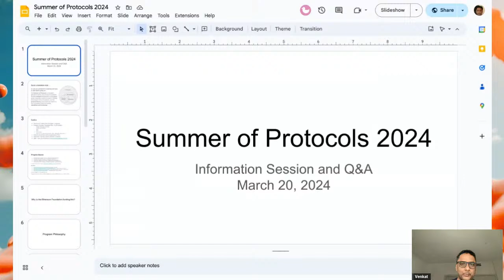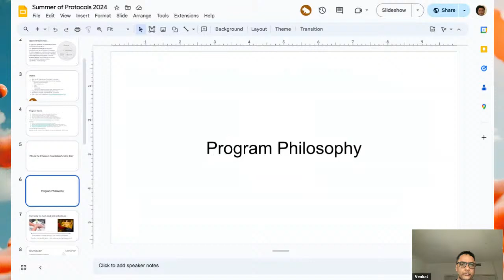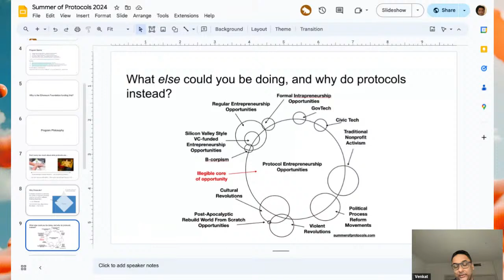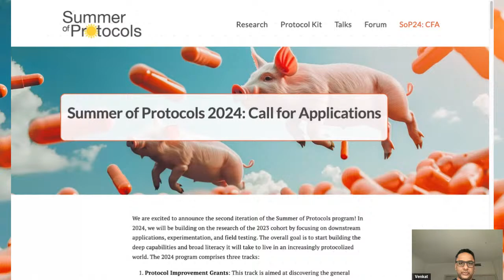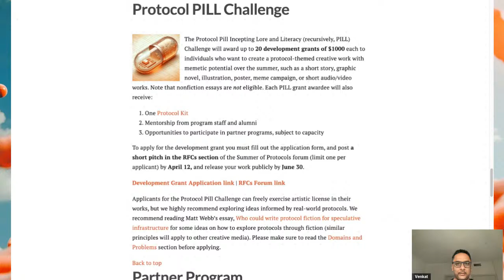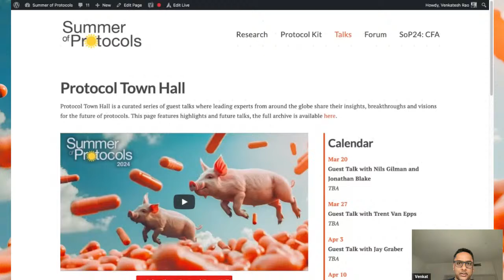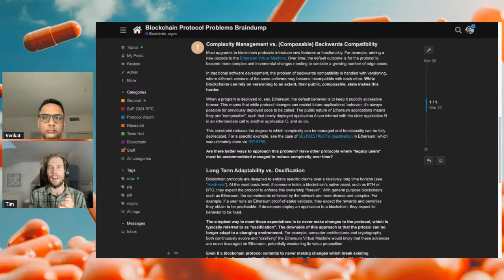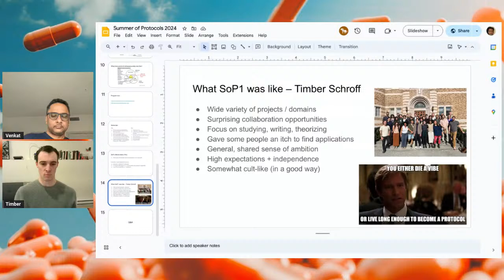Summer of Protocols 2024 Overview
Join for a live Q&A on March 20th, 2024 about applications, grant types, requests for comments, and any other questions about the upcoming program.

00:00 | Waiting Screen
01:40 | Introduction
07:00 | Why is the Ethereum Foundation funding this?
10:17 | Program Philosophy
12:22 | Why Protocols?
22:37 | Program Tour
23:06 | Protocol Improvement Grants
27:06 | Protocol PILL Challenge
30:36 | Partner Program
31:42 | Additional Resources
39:50 | Blockchain Themed Applications
47:03 | Alumni Experience
50:02 | Q&A